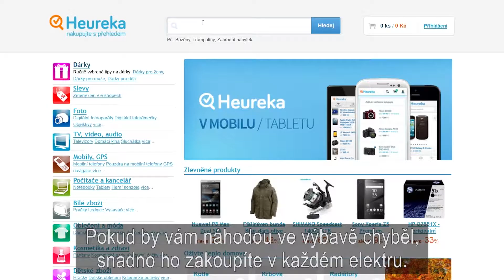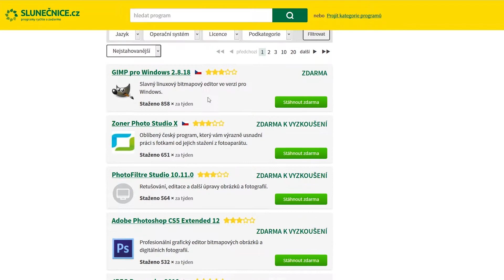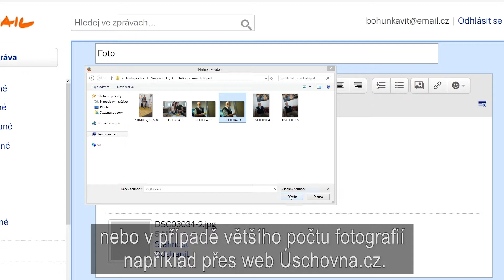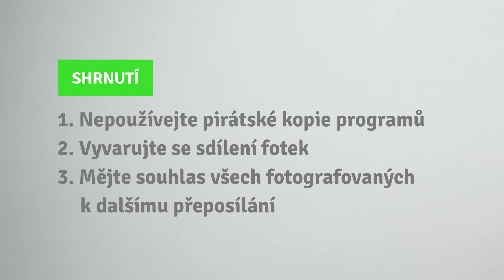Fotky - prohlížím, posílám (s titulky)